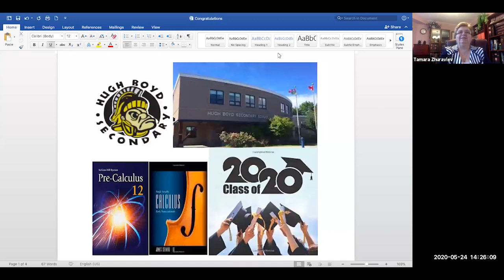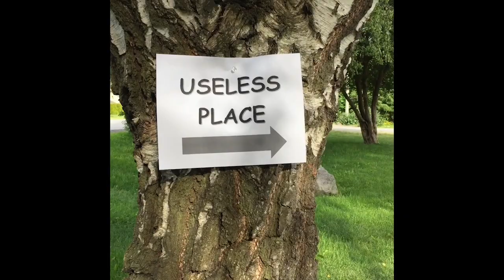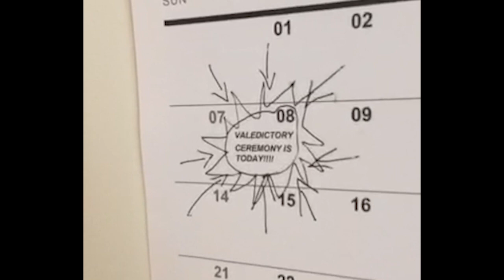Hugh Boyd Grads of 2020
Congratulations to the Hugh Boyd Grads of 2020!! We wish you the best on the next chapter of your lives. All of the staff at Hugh Boyd is SO proud of you! Keep in touch!! Once a Trojan, always a Trojan.